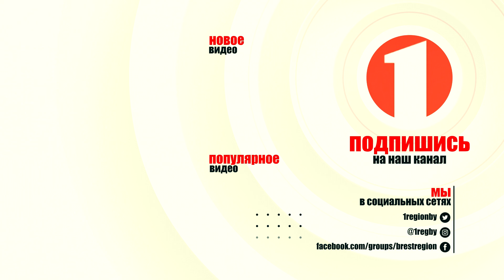Что хотят и чего не хотят женщины в подарок на 8 марта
8 марта вот-вот наступит, и многие мужчины уже задумываются, а чем бы таким удивить и порадовать любимую женщину? Мы решили облегчить им задачу и спросили женщин разных возрастов, какой подарок принесёт им радость. А также узнали, какой подарок не порадует.

Как оказалось, большинство из опрошенных дам ценят не материальные блага и желали бы получить в праздник побольше внимания и заботы. Они обрадуются любой мелочи, преподнесенной с любовью и от чистого сердца. И, конечно же, не забудьте про цветы. Главное, заранее спросите, какие именно любит ваша избранница.

А вот из анти-трендов – то, чему женщины точно не обрадуются – это испорченному настроению в праздничный день.